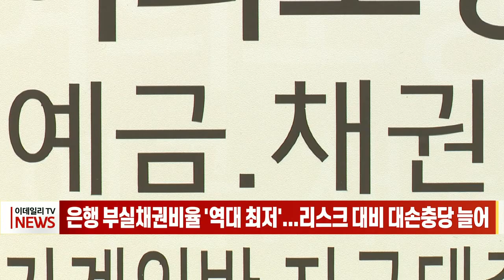은행 부실채권비율 '역대 최저'... 리스크 대비 대손충당 늘어 (20220602)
은행 부실채권비율 '역대 최저'... 리스크 대비 대손충당 늘어